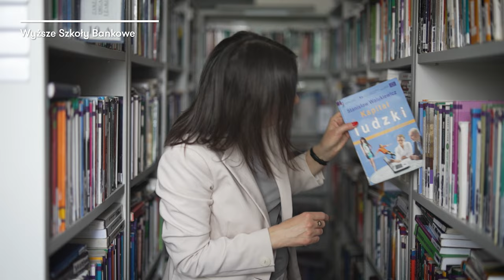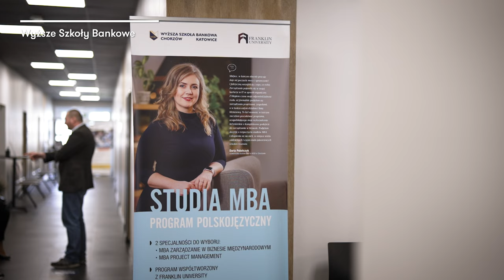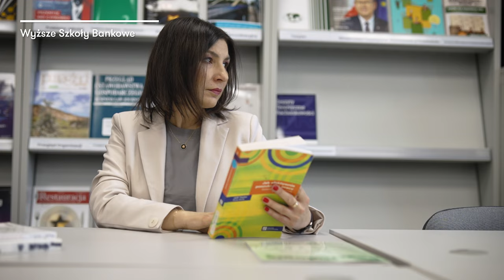Studia MBA - sprawdź co o studiach MBA mówi prof Magdalena Kraczla | WSB w Chorzowie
"Magdalena Kraczla - psycholog biznesu i zdrowia, prof. nadzw. dr hab. w Wyższej Szkole Bankowej w Chorzowie, certyfikowany trener i coach, specjalista z zakresu tematyki stresu i wypalenia zawodowego oraz systemów HR, opowiada czego uczestnicy studiów MBA nauczą się podczas zajęć.